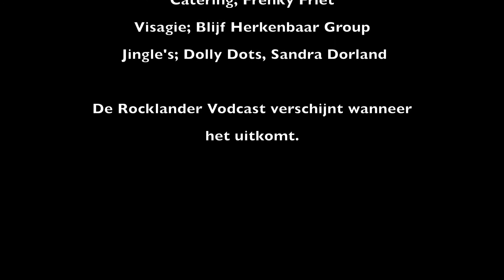Rocklander Vodcast 3; The Sex Pistols in Naarden, maart 1977.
Wim Meter is een bekende hoesontwerper in ‘Platenland’. Hij ontwierp single-, Lp-, 7inch- en CD-hoezen voor o.a. Donna Summer, Vitesse, Gladys Knight, Robert Long, Chris Isaak, Tom Browne, Tröckener Keck, Candy Dulfer, Percy Sledge, Leo Sayer etcetera.
Ook schreef hij in de 70’s recensies voor o.a. het popblad Muziek Parade en werd in maart 1977 uitgenodigd voor een promotie-optreden van een nieuw bandje uit London, The Sex Pistols.
Ze hadden enkel de single ‘Anarchy In The UK’ uit en hun enige studio-plaat ‘Never Mind The Bollocks’ zou verschijnen in oktober 1977.
Maar dat wisten ze toen nog niet.
Virgin Records (lees: Richard Branson) wist al wel dat er met deze 4 punk-idioten wat aan de hand was.
Sid Vicous, bassist (not!) zat er net bij en ze werden naar Nederland gestuurd om promotie te maken. In de hoop dat er over hen geschreven zou worden.
En dat deed Wim Meter ; Muziek Parade, april 1977, nummer 235/236.
In deze korte Vodcast vertelt hij hoe het ging. Een korte live-gig van dat bescheiden bekende bandje uit London in aanwezigheid van ± 50 mensen van radio, tv en pers.

Geniet ze! En check de aftiteling!

Wouter K

Ps 1; Aan het begin maak ik een fout en zeg dat ‘Nevermind…’ er al was, dat was dus niet zo, maar ik had geen zin dit te knippen of overnieuw te doen.

Ps; Sid zijn prestaties op bas waren live zo slecht, dat zijn versterker meestal werd uitgezet. Op de plaat is er ook geen noot van hem te horen. Hoe dat in Naarden ging weet Wim niet meer.